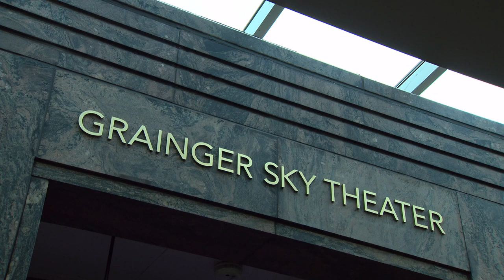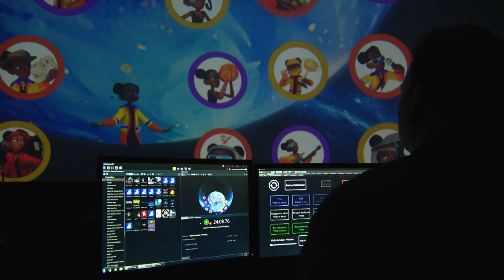'An Afrofuturist journey through time and space:' Adler Planetarium debuts first film in 5 years